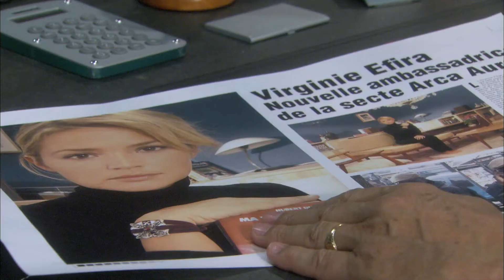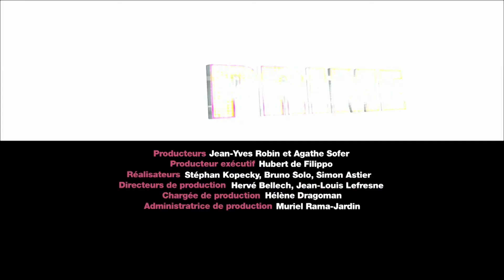OFF PRIME AVEC VIRGINIE EFIRA S1E8 (2007)